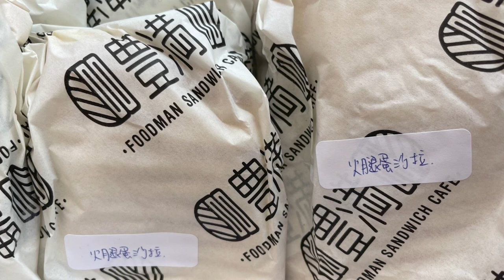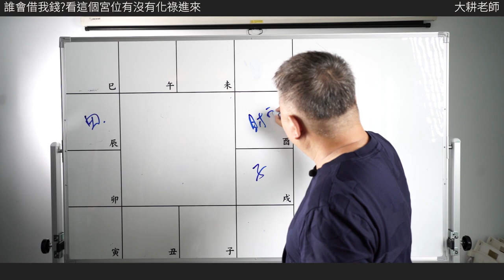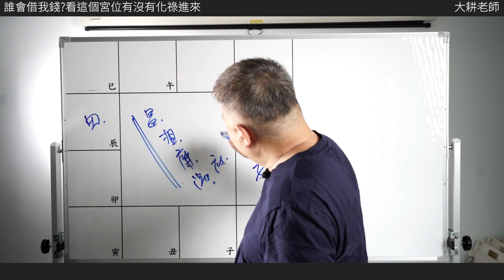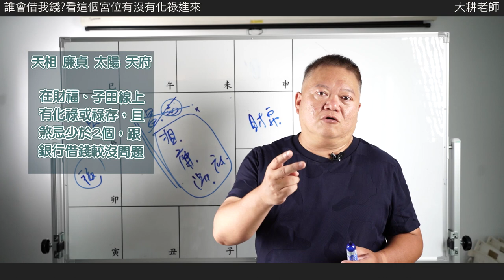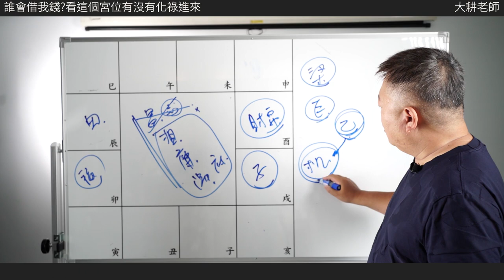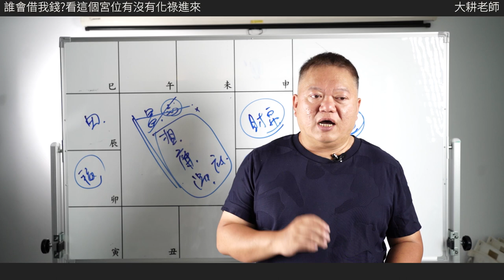財務出現危機?! 看個宮位有沒有「化祿」進來!!►國際紫微學會&大耕老師◄請開字幕